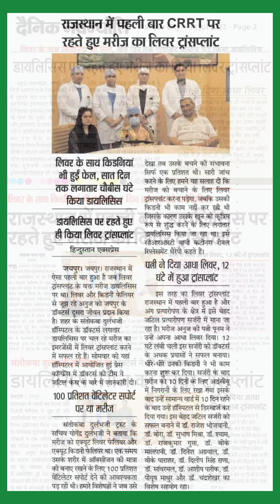Successful liver transplant of a critically ill patient of Acute Liver failure through CRRT at SDMH.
Media coverage for liver transplant of a critically ill patient of Acute Liver failure through Continuous Renal Replacement Therapy (CRRT) for the first time ever in the state of Rajasthan.

Our team of doctors gave second life to Anuj, who was suffering from liver and kidney failure. They have been successful in emergency liver transplant of a patient undergoing continuous dialysis. In the press conference held at the hospital here on Monday, the team of doctors gave information about the complicated case. Sh. Yogendra Durlabhji, Secretary of the Santokba Durlabhji Trust, said that at one point of time, 100 percent ventilator support was required to maintain the amount of oxygen in the patient's body. The patient had acute liver failure and acute kidney failure. When our experts saw him, his chances of survival were only one percent. A liver transplant was required to save the patient, while his kidney was also not working, due to which continuous dialysis was being done to artificially purify his blood. This is called CRRT i.e. Continuous Renal Replacement Therapy. Anuj's wife Poonam gave him half of her liver. The 12-hour-long surgery was made successful by the untiring efforts of our surgical team, medical team, anesthesia and intensive care team.